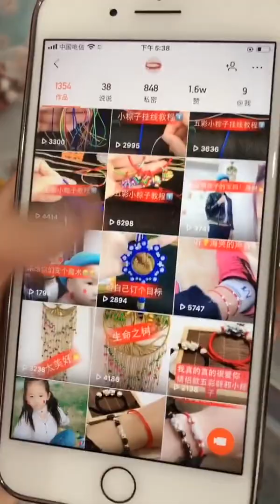Amazing Beauty DIY Technology at home 47